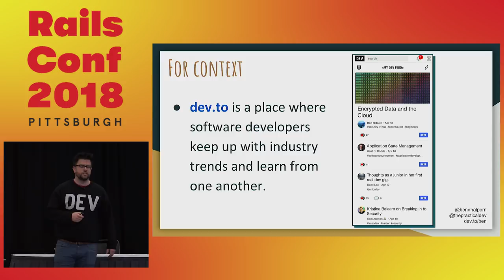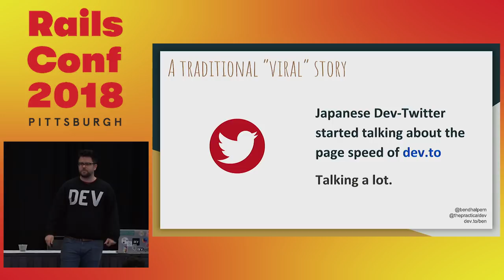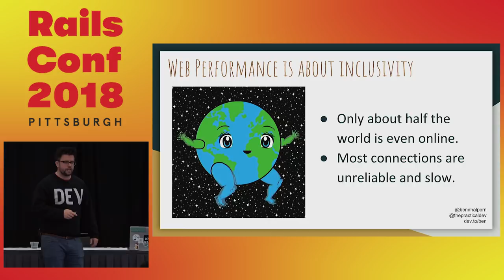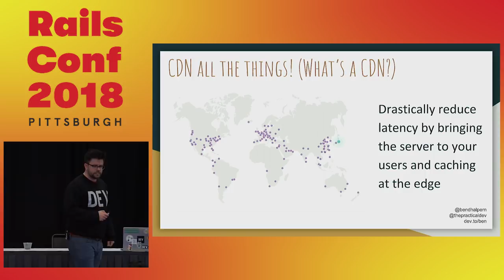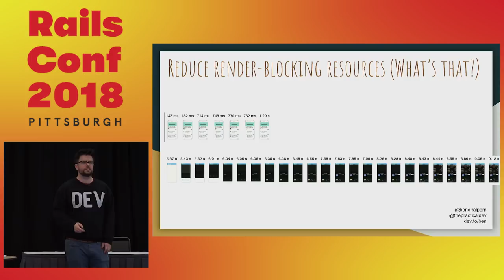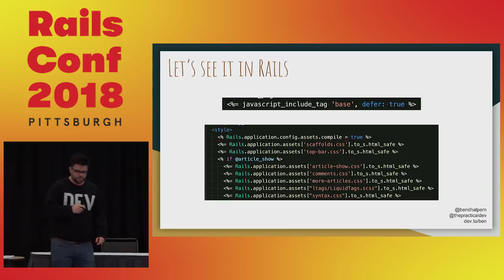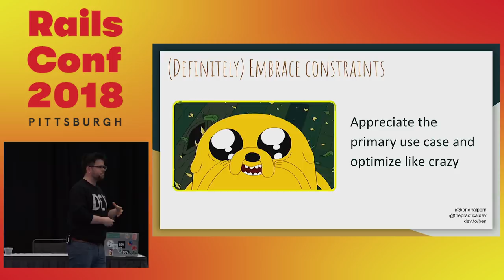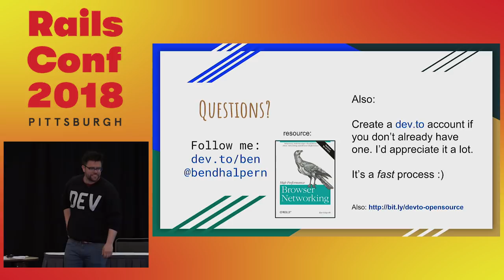RailsConf 2018: How We Made Our App So Fast it Went Viral in Japan by Ben Halpern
We put a lot of effort into web speed for our website dev.to. One day in November we woke to our greatest traffic day ever, and the source was Japanese Dev-Twitter catching wind of just how fast a site could be. American websites don't typically give so much care to global performance, but it pays off if you do. In this talk I will describe how we think about performance.